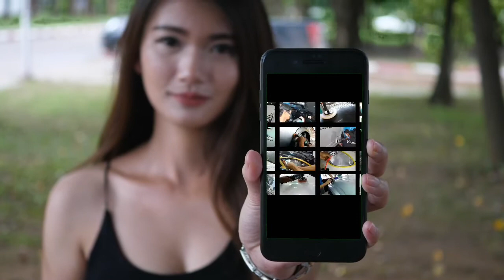ตู้เย็นเก่าสีไม่สวย แก้ได้ | น้ำยาเคลือบแก้ว | สอนเคลือบแก้ว |【 Ucarwash TV 】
▬▬▬▬▬▬▬▬ஜ ۩۞۩ ஜ▬▬▬▬▬▬▬▬
▓▓▓▒▒▒░░░ :: Ucarwash TV :: ░░░▒▒▒▓▓▓
▬▬▬▬▬▬▬▬ஜ ۩۞۩ ஜ▬▬▬▬▬▬▬▬
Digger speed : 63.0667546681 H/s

เคลือบแก้ว , เคลือบเซรามิก , เคลือบเซรามิค , สอนเคลือบแก้ว , อบรมเคลือบแก้ว , อบรมเคลือบเซรามิก , น้ำยาเคลือบแก้ว , คราบน้ำ , ขัดกระจก , detailing , detailers , polishing , coating , ceramic9H , Ceramic10H